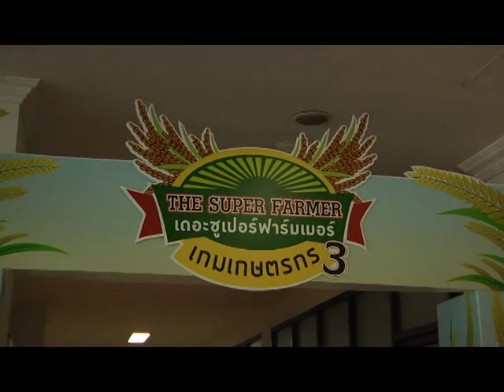รายการเปิดดวง 12 ราศี | 07/09/58 | EP 3/4